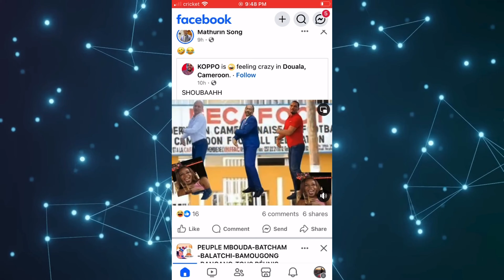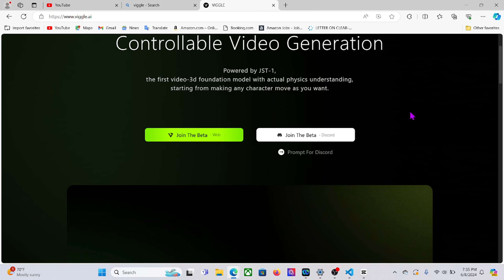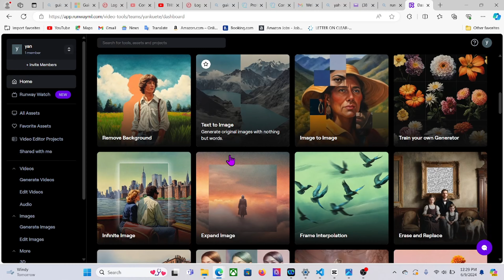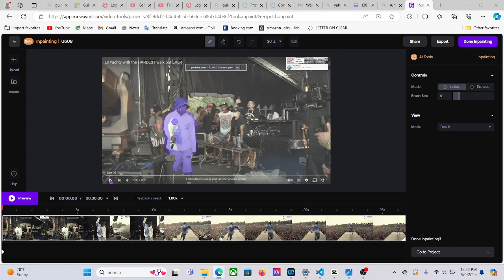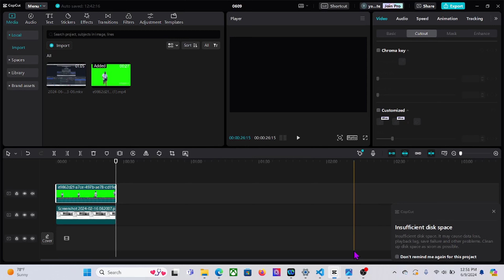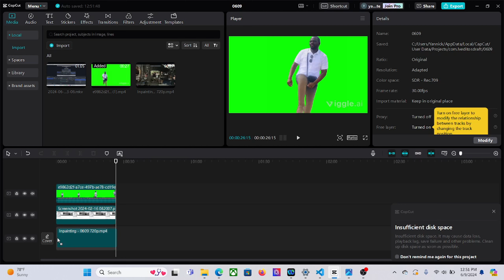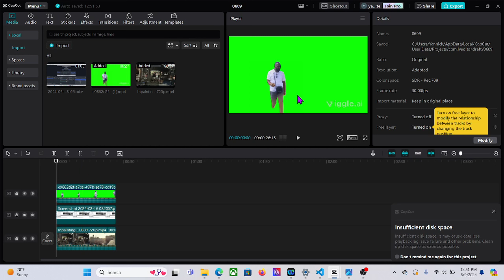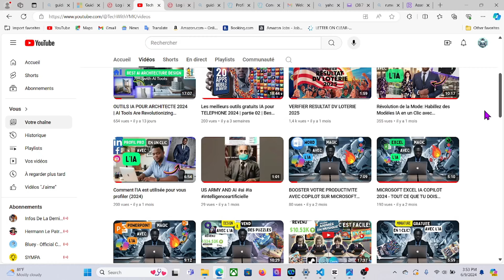Faites le Buzz avec Viggle.ai : Générateur de Vidéos Virales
FAIS DANCER TOUT LE MONDE AVEC CET OUTIL IA